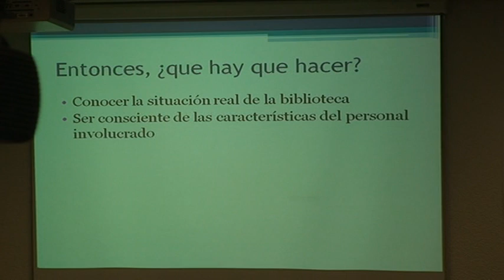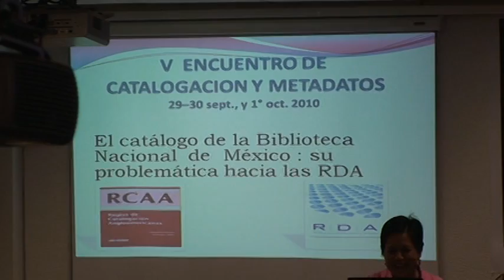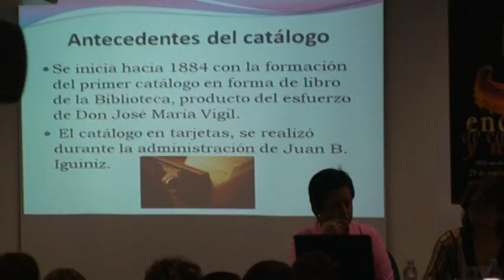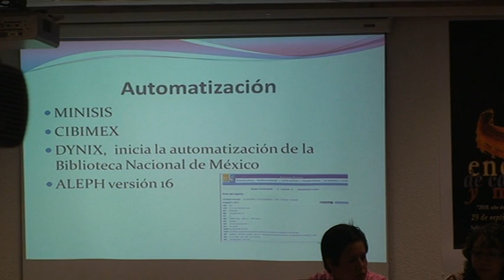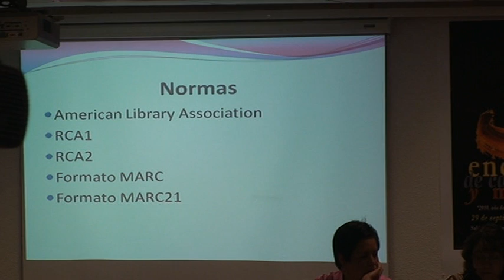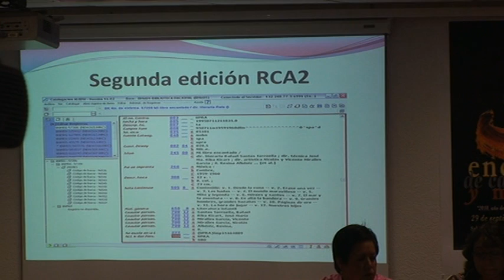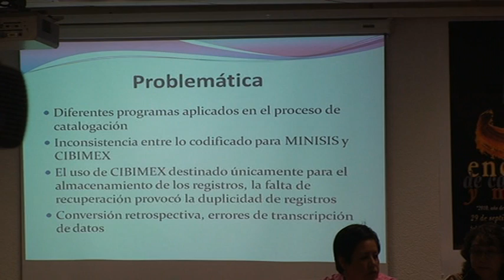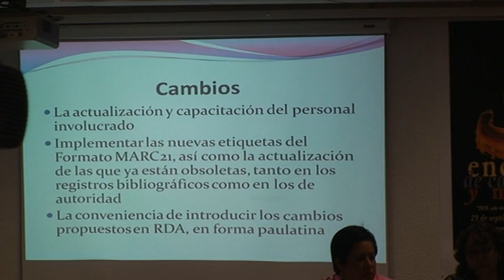V Encuentro de Catalogación y Metadatos -- Sesión de Ponencias 1. Parte 4-6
RDA: ¿Una nueva norma o una nueva concepción de catalogación?
Silvia María Consuelo Azaña Pérez
Biblioteca Nacional del Perú

¿Estamos listos para cambiar a RDA? Antes que nada, evaluemos los riesgos
Rosenda Ruiz Figueroa
Consultora Independiente, México

El catálogo de la Biblioteca Nacional de México: su problemática hacia las RDA
Evelia Santana Chavarría, Aurora Serrano Cruz y Gloria Vargas Sesma
Instituto de Investigaciones Bibliográficas, UNAM